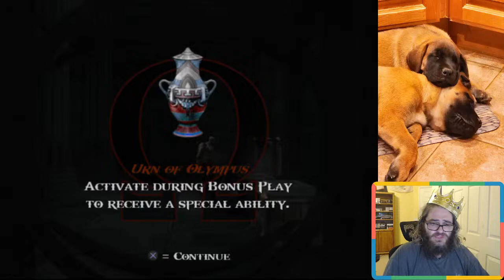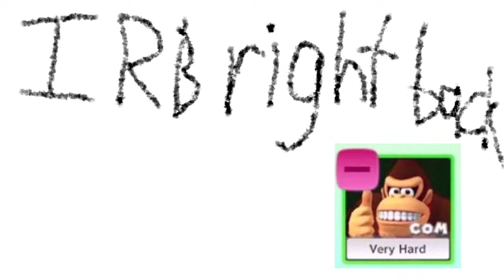Considerable damage to the frontal lobe... :) | Completing every US PS2 game (46/1794)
Your love is fading. also hi :)